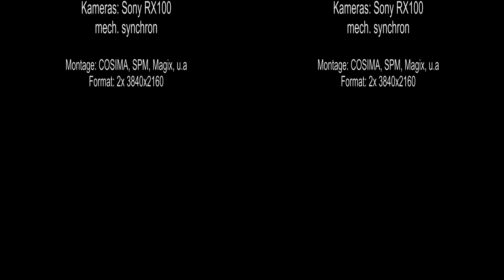3D Kerkyra - inside the Old Town - 1920x1080 hsbs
Korfu / Kerkyra Old Town   = Corfu part 2

Now 4k version ist avaiable 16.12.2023

If you have problems with viewing 3D 4k,  use the amazone fire stick 4k and put your TV on 3d side by side.

4K is a different 3D world (not cross-eyed or anaglyph) and high-resolution instead of full-hd.